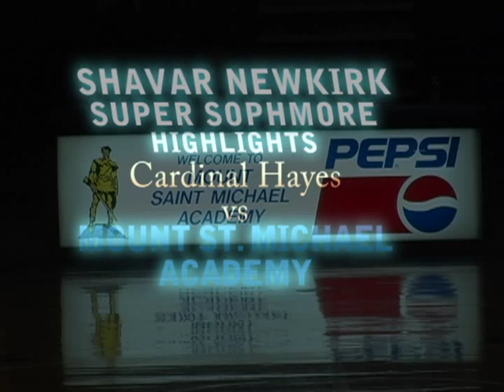Shavar Newkirk highlights vs Mount st Michael Academy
Shavar Newkirk is in the top 10 point guards in the nation for the class of 2014. He is a starter as a sophomore. He has the potential to be a High school All American coming out of Cardinal Hayes high school in NYC. He has caught the eye of ESPN and Nike during his sophomore campaign. And sky is the limit for Shavar Newkirk